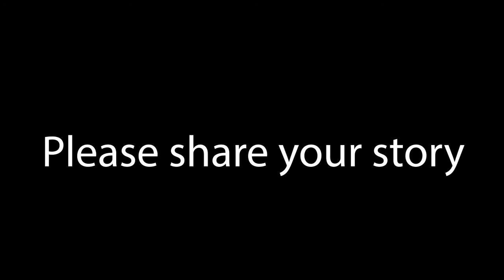Dispatch 18-002 Sheldon's Story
Special thanks to Sheldon Roberts for his service to Canada and his comrades, as well as his support, courage and leadership.